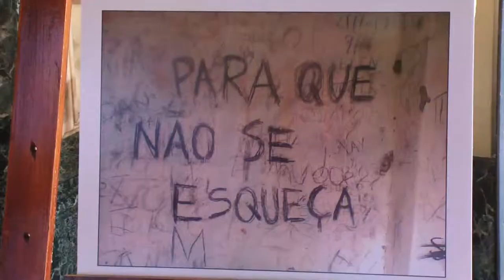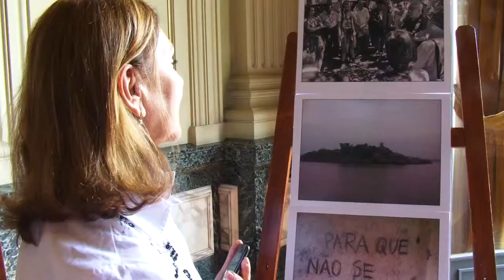Comissão Estadual da Verdade entrega relatório final ao governador Tarso Genro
O governador Tarso Genro recebeu, nesta quinta-feira, no Palácio Piratini, relatório final da Comissão Estadual da Verdade. O documento apresenta depoimentos de presos políticos, durante a ditadura militar. São relatadas violações aos direitos humanos no Rio Grande do Sul ou sobre gaúchos torturados fora do estado.